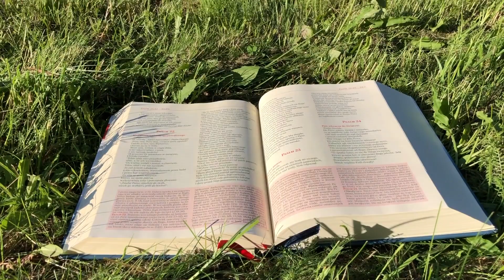Zielone Pastwisko 27.03.2022 „SYN MARNOTRAWNY” [# 834] - Łk 15, 1-3. 11-32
Łk 15, 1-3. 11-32 "W owym czasie przybliżali się do Jezusa wszyscy celnicy i grzesznicy, aby Go słuchać. Na to szemrali faryzeusze i uczeni w Piśmie, mówiąc: «Ten przyjmuje grzeszników i jada z nimi».
Opowiedział im wtedy następującą przypowieść: «Pewien człowiek miał dwóch synów. Młodszy z nich rzekł do ojca: „Ojcze, daj mi część własności, która na mnie przypada”. Podzielił więc majątek między nich. Niedługo potem młodszy syn, zabrawszy wszystko, odjechał w dalekie strony i tam roztrwonił swoją własność, żyjąc rozrzutnie.
A gdy wszystko wydał, nastał ciężki głód w owej krainie, i on sam zaczął cierpieć niedostatek. Poszedł i przystał na służbę do jednego z obywateli owej krainy, a ten posłał go na swoje pola, żeby pasł świnie. Pragnął on napełnić swój żołądek strąkami, którymi żywiły się świnie, lecz nikt mu ich nie dawał. Wtedy zastanowił się i rzekł: „Iluż to najemników mojego ojca ma pod dostatkiem chleba, a ja tu przymieram głodem. Zabiorę się i pójdę do mego ojca, i powiem mu: „Ojcze, zgrzeszyłem przeciw Niebu i względem ciebie; już nie jestem godzien nazywać się twoim synem: uczyń mnie choćby jednym z twoich najemników”. Zabrał się więc i poszedł do swojego ojca. A gdy był jeszcze daleko, ujrzał go jego ojciec i wzruszył się głęboko; wybiegł naprzeciw niego, rzucił mu się na szyję i ucałował go. A syn rzekł do niego: „Ojcze, zgrzeszyłem przeciw Niebu i wobec ciebie, już nie jestem godzien nazywać się twoim synem”. Lecz ojciec powiedział do swoich sług: „Przynieście szybko najlepszą szatę i ubierzcie go; dajcie mu też pierścień na rękę i sandały na nogi! Przyprowadźcie utuczone cielę i zabijcie: będziemy ucztować i weselić się, ponieważ ten syn mój był umarły, a znów ożył; zaginął, a odnalazł się”. I zaczęli się weselić. Tymczasem starszy jego syn przebywał na polu. Gdy wracał i był blisko domu, usłyszał muzykę i tańce. Przywołał jednego ze sług i pytał go, co to ma znaczyć. Ten mu rzekł: „Twój brat powrócił, a ojciec twój kazał zabić utuczone cielę, ponieważ odzyskał go zdrowego”. Rozgniewał się na to i nie chciał wejść; wtedy ojciec jego wyszedł i tłumaczył mu. Lecz on odpowiedział ojcu: „Oto tyle lat ci służę i nie przekroczyłem nigdy twojego nakazu; ale mnie nigdy nie dałeś koźlęcia, żebym się zabawił z przyjaciółmi. Skoro jednak wrócił ten syn twój, który roztrwonił twój majątek z nierządnicami, kazałeś zabić dla niego utuczone cielę”. Lecz on mu odpowiedział: „Moje dziecko, ty zawsze jesteś ze mną i wszystko, co moje, do ciebie należy. A trzeba było weselić się i cieszyć z tego, że ten brat twój był umarły, a znów ożył; zaginął, a odnalazł się”»."